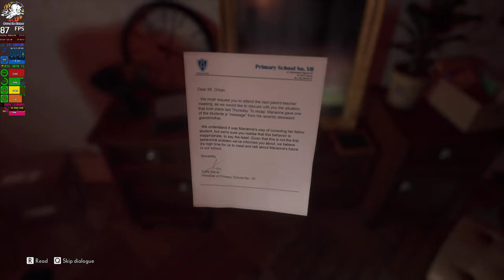ASUS TUF RTX 3070 Ti 8GB The Medium Ultra Settings Performance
ASUS TUF RTX 3070 Ti 8GB The Medium Ultra Settings Performance @4k...NVIDIA launched the GeForce RTX 3070 Ti in May 2021 as a slightly beefier version of the RTX 3070. After the miserable RTX 3080 Ti launch, which was essentially a slightly handicapped RTX 3090. The GeForce RTXTM 3070 Ti and RTX 3070 graphics cards are powered by Ampere—NVIDIA’s 2nd gen RTX architecture. Built with enhanced Ray Tracing Cores and Tensor Cores, new streaming multiprocessors, and high-speed memory...

The Good:
+ Impressive performance
+ Ideal for 1440p gaming
+ 4K-capable at lower settings

Cons:
- 3070 Ti is a little too close to the 3070
- nLimited availability

borningame ASUS TUF RTX 3070 Ti 8GB The Medium Ultra Settings Performance @4k

RTX 3070 Ti                                          RTX 3070
Architecture Ampere                            Ampere
Process 7nm                                            7nm
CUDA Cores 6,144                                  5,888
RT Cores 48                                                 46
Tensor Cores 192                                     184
Core clock 1580 MHz                       1500 MHz
Boost clock 1770 MHz                     1725MHz
Memory 8GB GDDR6X                   8GB GDDR6X
Memory speed 608GB/s                   448GB/s
Memory interface 256-bit                   256-bit
Bus standard PCIe 4.0                       PCIe 4.0
TDP 290W                                              220W
Recommended PSU 750W                  650W
Power connectors 2x PCIe 8-pin    1x 12-pin
Dimensions110mm x 201.8mm (4.33 x 7.94 inches)
The Medium is a psychological horror video game developed and published by Bloober Team. It was released for Microsoft Windows and Xbox Series X/S on January 28, 2021, for PlayStation 5 on September 3, 2021 and for Amazon Luna on February 20, 2022.

System Requirements
Processor: Intel® Core™ i5-6600 / AMD Ryzen™ 5 2500X. Memory: 8 GB RAM. Graphics: @1080p NVIDIA GEFORCE® GTX 1650 Super or GTX 1060 / Radeon™ R9 390X. DirectX: Version 11.

TAGS,NVIDIA GeForce RTX 3070 Ti Founders Edition,rtx,
BENCHMARK,RTX 2080,RTX 3070,RTX 3080,
RTX 3090,RTX 3090 Ti,Ray Tracing,DLSS,
Gaming Benchmark,Testing Games